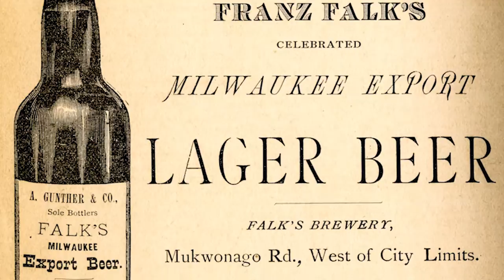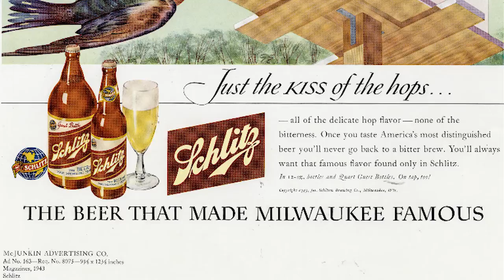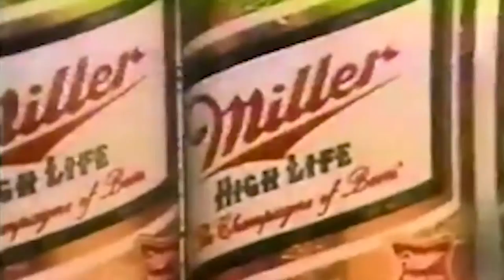Fire, Hops and Beer Wagons: The Beer History of Milwaukee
Milwaukee has a reputation as America's "Brew City." But of all the Midwestern cities packed with farm-adjacent German immigrant families, why did Milwaukee thrive as America's brewery for so many years? Historian Ben Barbera lays out the economic forces and acts of God that built the houses of Miller, Pabst and Schlitz.

A HEARTY THANKS TO:
The Milwaukee Beer Museum & Beer Bar (presented by the Milwaukee County Historical Society)

American Breweriana Association Museum Foundation, Inc.